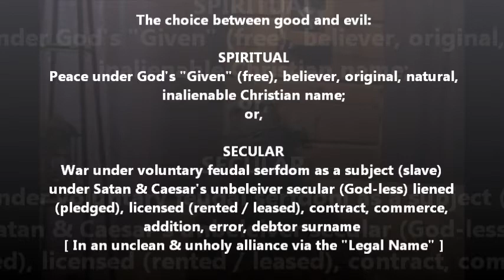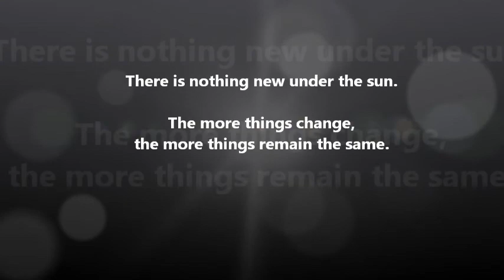33 - Chosing between the TREE OF LIFE or the tree of knowledge of good and evil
In this video Daniel explains the free will choice that we all have to choose between the spiritual path leading to God (Yhwh) through acceptance of Christ Jesus (Y'shua), which leads to eternal life, as opposed to the secular path which leads to a short-term carnal existence leading to permanent death.

God tested the allegiance of Adam and Eve in the Garden of Eden and they failed the test by believing the father of the lie, Satan the Devil (deceiver), and Satan's false offer when Adam committed intentional sin by trying to be in charge as his own god.

There is nothing new under the sun.  Today God's test of allegiance is facilitated through the standardized worldwide VITAL STATISTICS ACT and its secular birth registration system, which results in the artificial birth of a legal fiction (lie), the dead body corporate,  in the form of the "Legal Name" for the "Legal Person" as shown on the BIRTH/CITIZENSHIP CERTIFICATE, which is the bankruptcy certificate for the "Civilly Dead" living child (man or woman) of God (Yhwh).

God (Yhwh) the Father, Creator and Maker of the Universe always has been, still is, and always will be in charge of everything.  God simply uses the evil temptations of the false offers of Satan the Devil (deceiver) and the secular permanently bankrupt secular public governments (nations) and the private bankers that lend their pretend monopoly debt money to them as tools to continue to test the allegiance of every individual man and woman.

The test is simple:
Will you use your free will to volunteer and consent to serve God's (Yhwh) will and your fellow man out of love and pure charity?
Or,
Will you use your free will to volunteer and consent to be a participant member of secular (God-less, not spiritual) society to serve mammon (the god of money) for your own selfish private gain (profit)?

This choice really amounts to choosing between God (Yhwh) OR Satan; good OR evil;  peace, love and pure charity, OR selfish private gain; eternal spiritual life OR a short-term carnal secular life?  God (Yhwh) tells us in the Authorized 1611 King James Holy Bible that if you are lukewarm, neither hot or cold, he will spit us out if we do not choose Him.  The free will choice is yours to make.